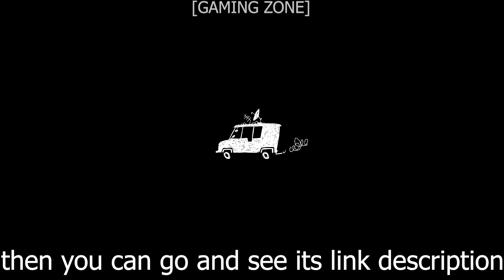Hello Neighbor 2 Gameplay Mission 3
Hello Neighbor 2 Deluxe Edition Gameplay

GAME NAME ~ Hello Neighbor
GAME RELEASES DATE ~ 6 Dec 2022
GAME DEVELOPERS ~ Eerie Guest tinyBuild
GAME PUBLISHER ~ tinyBuild

Hello Neighbor 2 Deluxe Edition Requirements
MINIMUM
OS: Windows 10/11 x64
Processor: Intel i3 4th gen / AMD Athlon X4 880K
Memory: 6 GB RAM
Graphics: GeForce GTX 750 Ti / AMD Radeon HD 7850
DirectX: Version 12
Storage: 20 GB available space
Additional Notes: HDD

RECOMMENDED
Processor: Intel i5-4760 / AMD FX 9370
Memory: 16 GB RAM
Graphics: GeForce GTX 1660 Ti / AMD Radeon RX Vega 56
DirectX: Version 12
Additional Notes: SSD

GPU: Asus ROG Strix GTX 1070
CPU: AMD Ryzen 5 3600
Memory: 16 GB RAM (7.91 GB RAM usable)
Current resolution: 1920 x 1080, 75Hz
Operating system